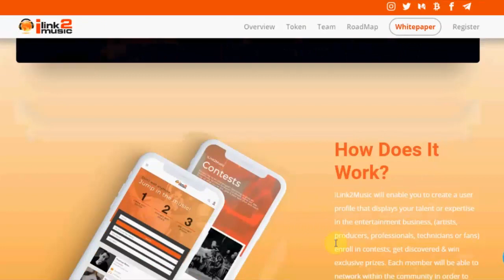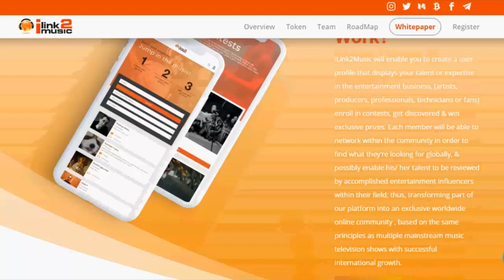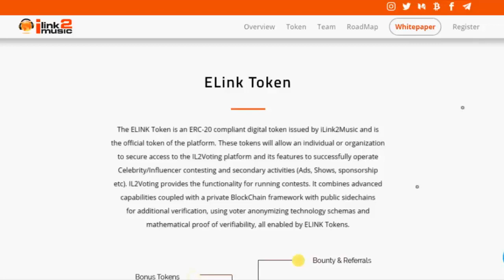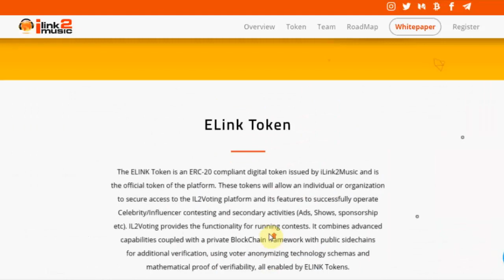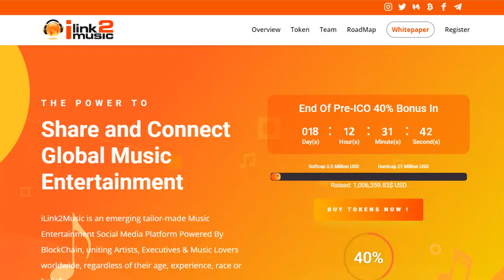iLink2Music (ELINK) │ICO Review │ Part 01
Bitcointalk username: CoinXMan
My ETH wallet: 0x36C48D6A11D3a22e5c316CB01921e3C7eC8a7807